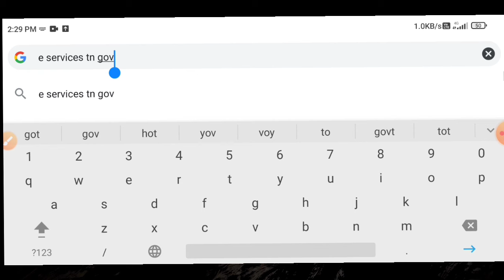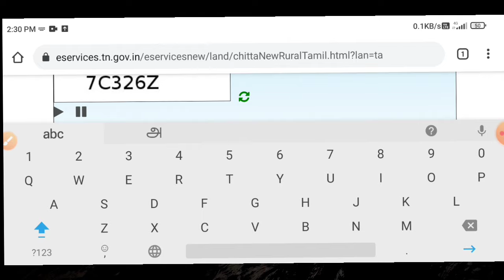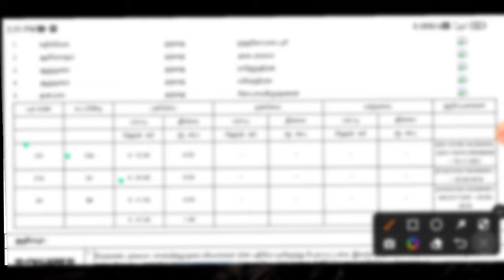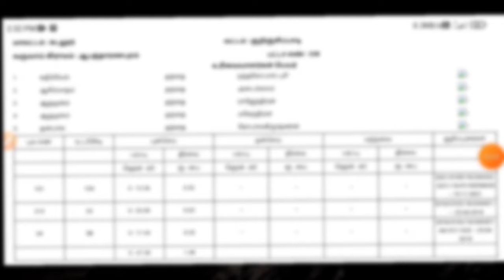how to check land details online tamil | land details in tamilnadu | Tricky world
This video shows details about how to check land details online

By
Tricky world